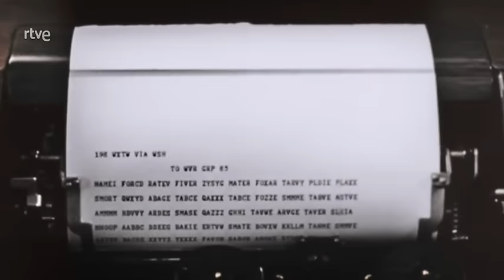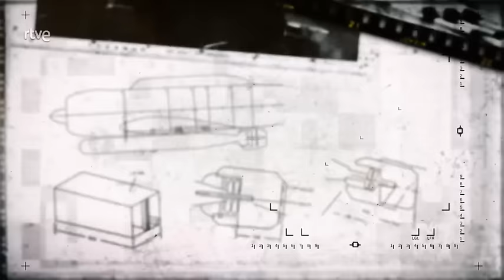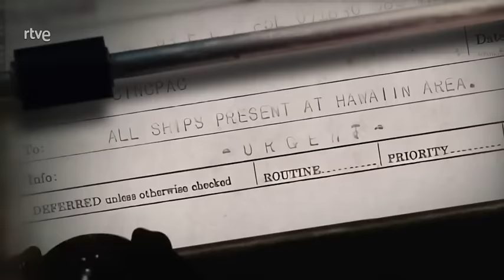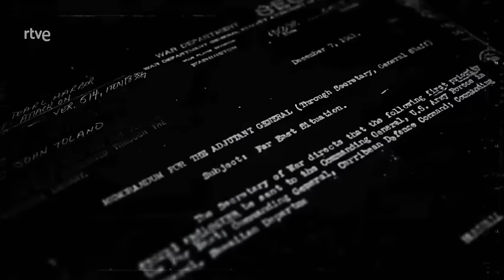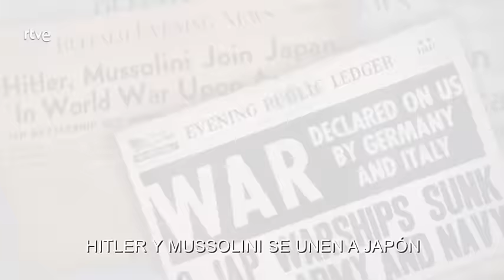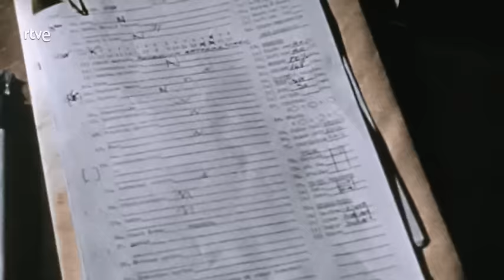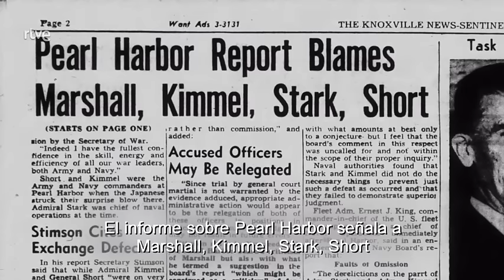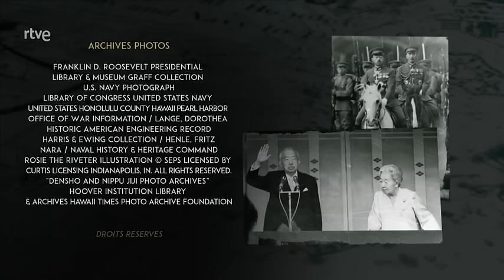Pearl Harbour, el mundo en llamas.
Documental de David Korn-Brzoza y escrito por Olivier Wieviorka (2021), emitido en RTVE. Una hora y cuarenta minutos que rastrea el ataque a Pearl Harbor y sus repercusiones que cambiarán la faz del mundo.

El 7 de diciembre de 1941, a las 7:53 am, Japón lanzó un ataque sorpresa contra la flota estadounidense anclada en la base de Pearl Harbor.
Estados Unidos fue golpeado en el corazón de su sistema defensivo.
Pero lejos de buscar la paz con Tokio, como esperaban los líderes japoneses, los estadounidenses se  unieron en torno a su presidente Franklin Roosevelt y fueron a la guerra.
El conflicto se vuelve verdaderamente global.
Sin embargo, Pearl Harbor no ha revelado todos sus misterios. Que los japoneses hayan tenido éxito en un ataque tan insensato contra la principal potencia mundial es sorprendente. Algunos incluso sospechan que los estadounidenses dejan que las cosas sucedan.
Pearl Harbor es una operación militar, pero sus implicaciones diplomáticas son inmensas. Este ataque cambió el curso de la Segunda Guerra Mundial y, por lo tanto, la faz del mundo.